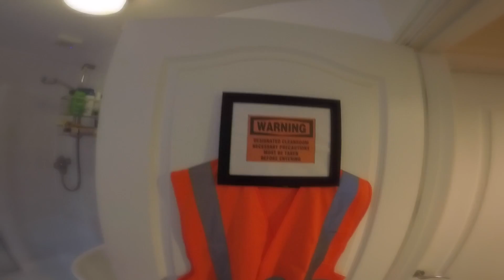April 2017 Wales funny film